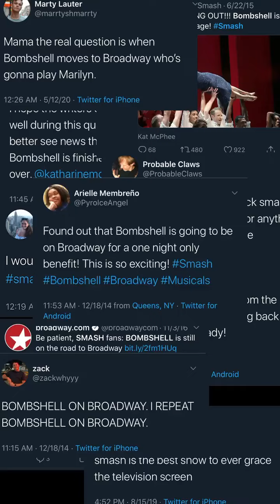Join Kat McPhee with BOMBSHELLinCONCERT on May 20th!